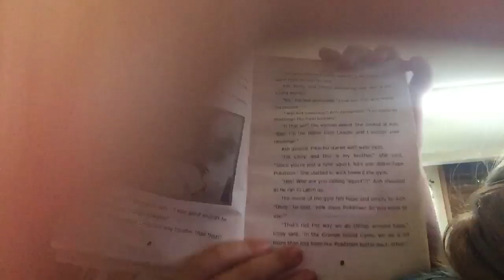story time with Juliet!🤫🤫🤫